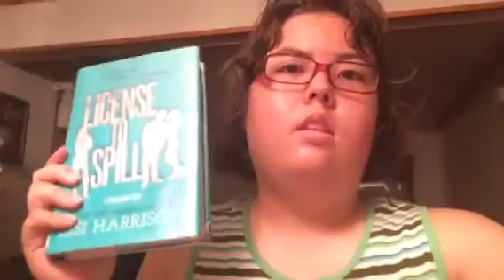LICENSE TO SPILL BY LISI HARRISON